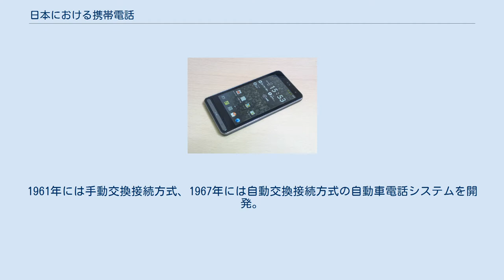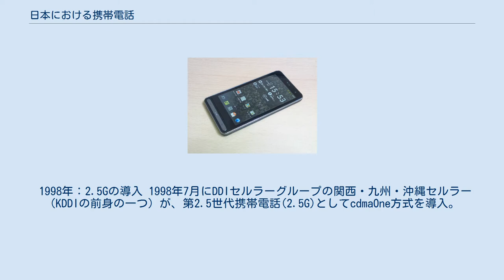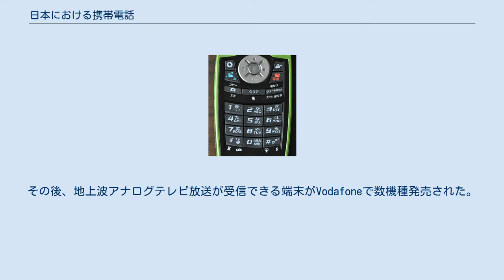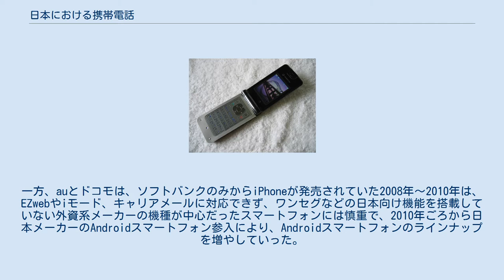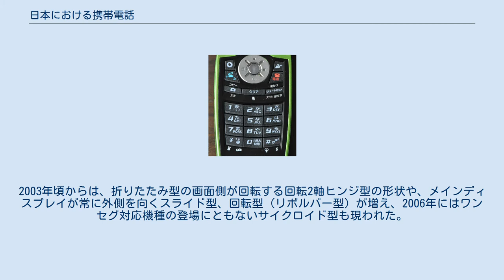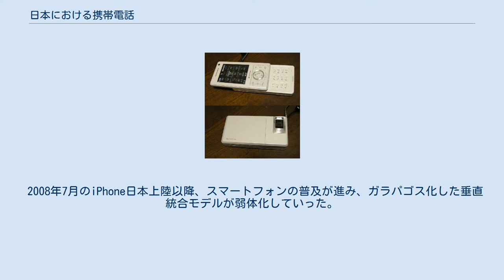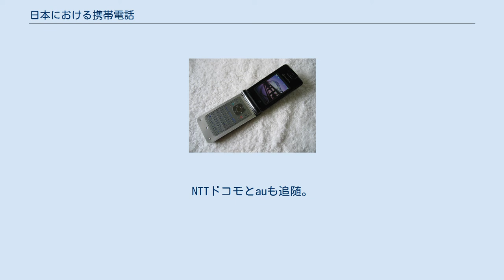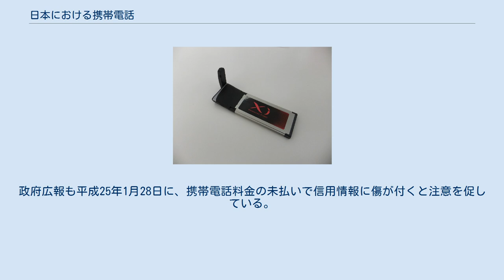日本における携帯電話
日本における携帯電話（にっぽんにおけるけいたいでんわ、にほんにおけるけいたいでんわ）では、日本での携帯電話特有の事情について解説する。
 日本においては携帯電話と並行して、1990年代中盤から2000年代においてPHSも一時期発展した。
 2010年頃からはiPhoneやAndroidスマートフォン等の普及により、近年では携帯電話端末としてはスマートフォンが主流になっている。
日本独自の需要に応える形で発展したがゆえにガラパゴス化を引き起こして海外での競争力を失い、2000年代後半からiPhoneなどの国際端末に市場を奪われ、産業構造の変化の影響を大きく受けた。
2010年代前半にスマートフォンが急速に普及してからは、コモディティ化とともに、端末の買い替え需要も低下し、海外と同様に、各携帯電話事業者は土管化が進んだ。
 本項目における携帯電話端末の記述については、いわゆるフィーチャーフォンに該当する端末を主として扱う。
それ以外の端末についてはスマートフォンなどの該当する各項目を参照されたい。
 電気通信事業法上の電気通信役務の区分では、かつての自動車電話から発展した電話網を指す。
一方、電波法令上では、原則として陸上移動局として無線局免許状を要する「携帯電話端末」を使う携帯電話と免許を要しない無線局のいわゆる小電力無線局である「PHS端末」を使うPHSは区別されている。
これはPHSが第二世代コードレス電話を起源とし携帯電話と異なる発展をしたからである。
 ただし、無線局免許状は事業者が管理するため、利用者は違いを意識する事は無い。
この為、公的な資料・統計などでは内容により「携帯電話」と「PHS」を区別するか、「携帯電話（PHSを含む。）」と一度だけ表記し後は「携帯電話」とのみ表記して区別しないものとする。
 携帯電話とPHSを全く区別しない法令には、電波法令の一つである無線設備規則の「携帯無線通信」の定義がある。
携帯電話不正利用防止法の「携帯音声通信」の定義も同様である。
なお、通信衛星による自動車・携帯電話に関しては衛星電話を参照のこと。
 鉄道事業者の沿線にある回線に接続して使う携帯型の有線電話機も携帯電話機という。
 本項では、携帯電話と関連が深い移動体通信システムについても紹介する。
 1997年から2004年までの日本歴代携帯電話端末の一部 1949年：警察無線の登場 太平洋戦争後、連合国軍最高司令官総司令部(GHQ)の指導により、1949年に警察がパトロールカー用に警察無線（PR-1超短波無線機）を導入。
超短波帯で初めて周波数変調を採用し、これが戦後の日本の陸上移動通信システムの嚆矢となった。
1970年代にはこれを発展させた移動警察電話も実用化されている。
 1950年：電波法施行 GHQの指導により無線電信法が廃止され、1950年6月に電波法・放送法・電波監理委員会設置法（電波三法）が施行された。
これにより現在の無線通信制度が整えられた。
 1953年：港湾電話の登場 1953年3月に、日本船舶通信が、船舶向けの港湾電話（通称、ハーバー・サービス 1959年に「船舶電話」に改称）を東京湾・大阪湾（スケルチ方式）でサービスを開始。
1973年3月に自動交換内航船舶電話に移行し、サービス終了。
 1954年 - 1967年：自動車電話の基礎研究 1954年に日本電信電話公社電気通信研究所が、自動車電話の基礎研究を開始。
1961年には手動交換接続方式、1967年には自動交換接続方式の自動車電話システムを開発。
これらは商用サービスとしては実用化には至らなかったものの、1968年の三陸沖北部地震を契機として、1970年に都市災害対策用無線電話システム（現 災害対策用可搬型無線システム）として実用化された。
 1957年：列車電話の登場 1957年に近畿日本鉄道が特急ビスタカー（大阪駅─名古屋駅間）において、200kHz帯の誘導無線方式で列車電話サービスを開始（現在は廃止）。
1960年には日本国有鉄道（現、JRグループ）が東海道本線の特急こだま・つばめにおいて400MHz帯の誘導無線方式で、1965年には東海道新幹線で、1982年に東北・上越新幹線（漏洩同軸方式）で列車電話サービスを開始した（2012年廃止）。
 1964年：手動交換内航船舶電話の登場 1964年に船舶向けの手動交換内航船舶電話（スケルチ方式）が横浜港・神戸港で、1958年にパイロット方式のものが瀬戸内海...